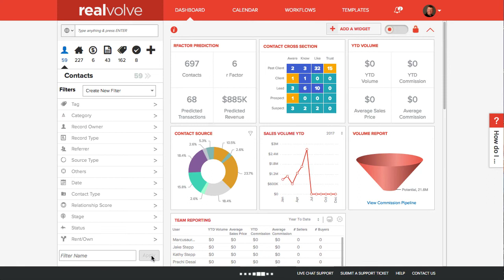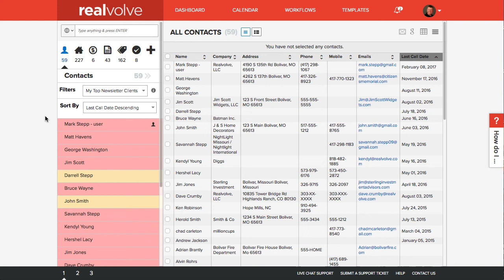Realvolve CRM: Contact Filters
I’m happy to announce that the NEW contact filters are ready and available for you to use.

We’ve gone from having a list of 8 filters in a horizontal row to a dropdown menu. This allows you to “Create New Filter”, view "All Contacts” or select from a list of previously saved filters.  You can create as many saved filters as you want and delete them when they are no longer needed. This prevents you from repeatedly setting up the same filters so you can be more efficient by saving time.